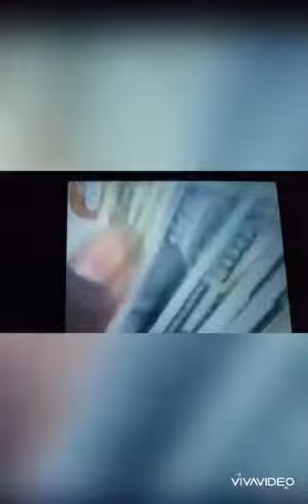Poo Shiesty and Nuke Bizzle Arrested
this is my message to the young people and fans of nuke bizzle and who sheisty. I cover flexing on the internet and the detrimental effects it has on your life. I just want to speak to the young guys and I want you people to hear me. Poo Shiesty case and arrest. Nuke Bizzle Arrested and case.